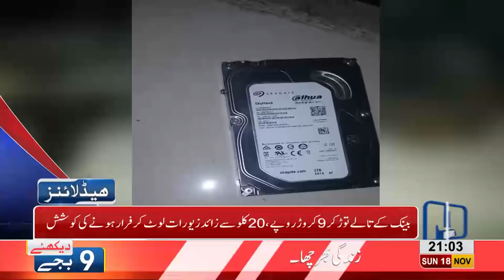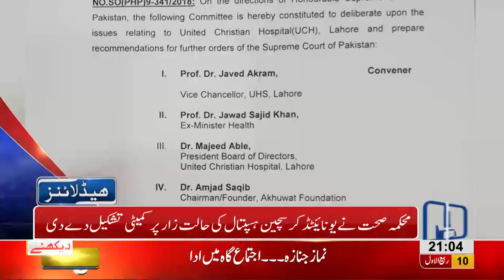09 PM Headlines Lahore News HD – 18th November 2018